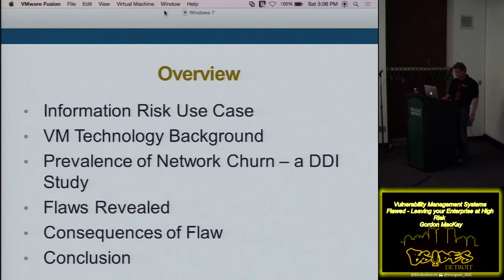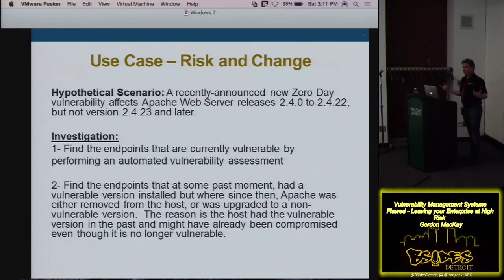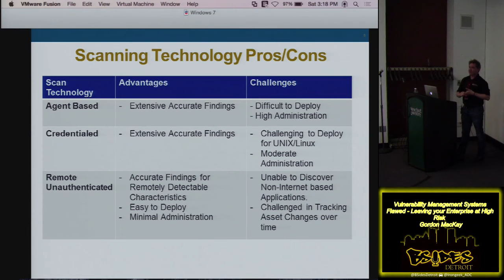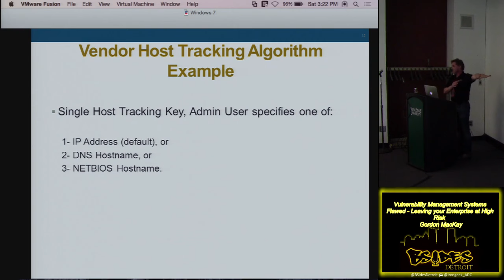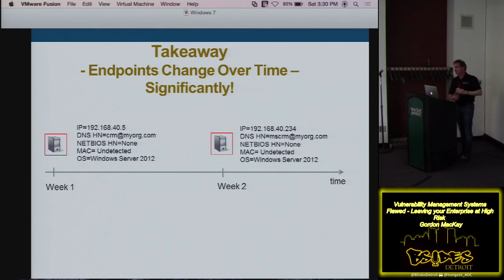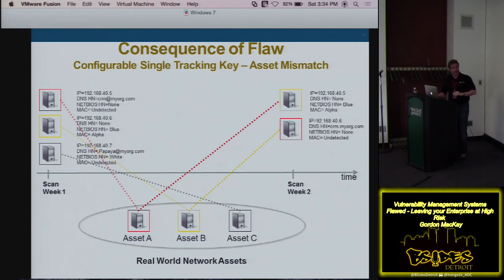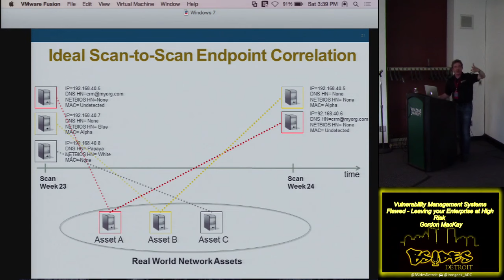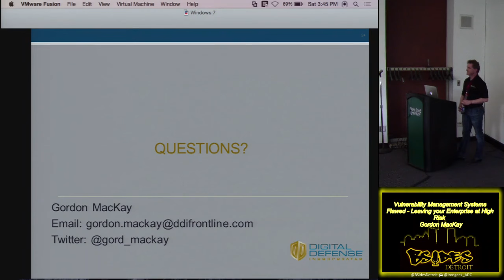Hacker04 Vulnerability Management Systems Flawed Leaving your Enterprise at High Risk Gordon MacKay